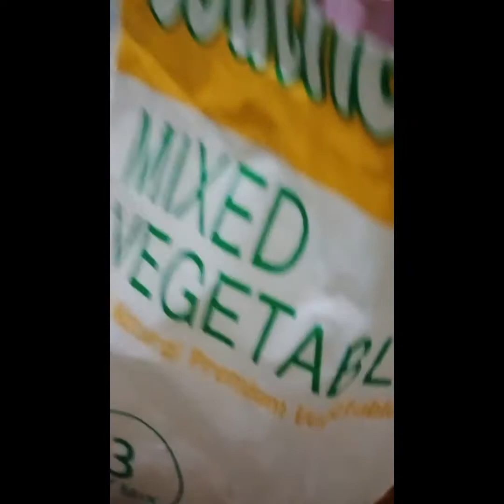how to cook fried rice